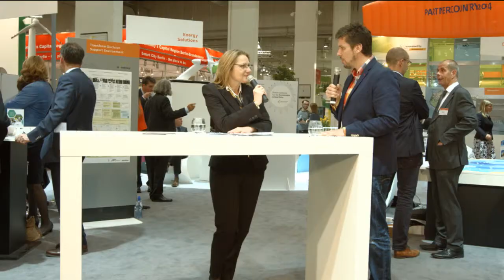cornelia yzer Day 4 Holland Partner Country Hannover Messe 2014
The Netherlands are the official partner country during the Hannover Messe 2014. From the 7th until the 11th of april more than 270 Dutch companies join forces under 'Global Challenges, Dutch Solutions.' The Hannover Messe is the most prominent industrial fair on the planet.

Nederland is dit jaar het officiële partnerland tijdens de Hannover Messe 2014. Van 7 tot en met 11 april presenteren meer dan 270 Nederlandse bedrijven zich aan het publiek onder het motto  'Global Challenges, Dutch Solutions.' De Hannover Messe is de belangrijkste industriële vakbeurs ter wereld. Die Niederlande sind in diesem Jahr offizielles Partnerland der Hannover Messe 2014. vom 7. bis 11. April präsentieren sich mehr als 270 niederländische Unternehmen, unter dem Motto 'Global challenges, Dutch solutions'. Die Hannover Messe ist die wichtigste Industriefachmesse der Welt.